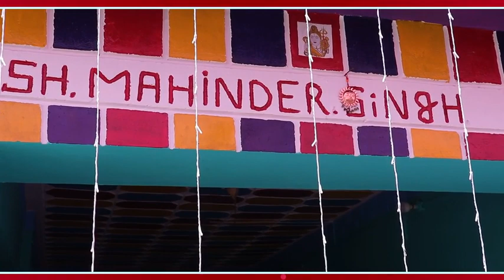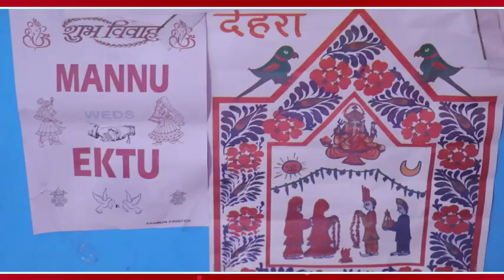Manoher Weds Ekta